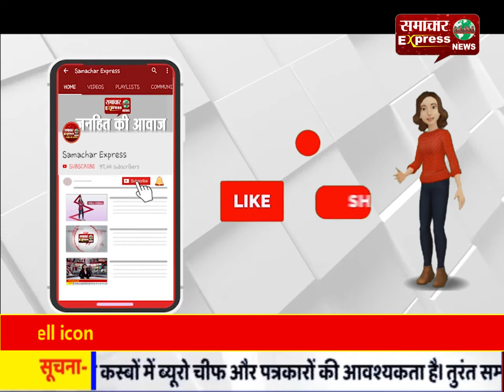अनोखी रिटायरमेंट, जिसे देखकर आ जाए किसी के भी चेहरे पर मुस्कुराहट